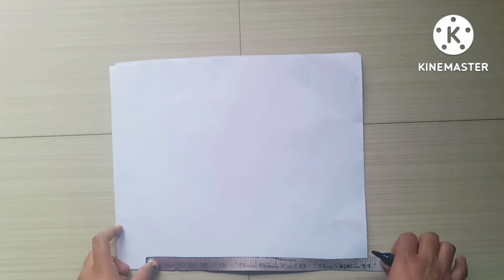😇एल्बो बाही शिका (समजून घ्या) सोप्या भाषेत 😇